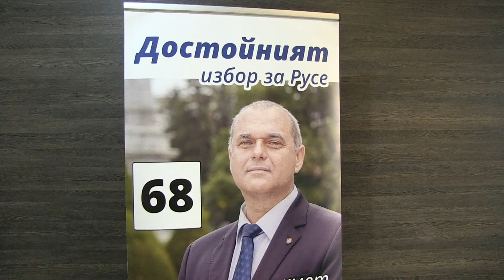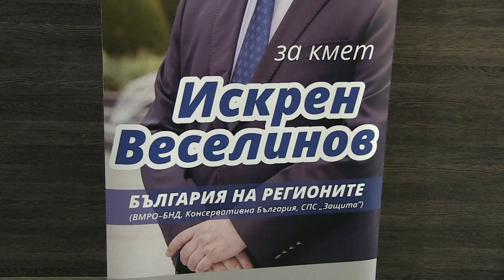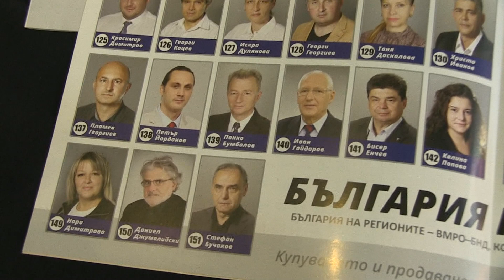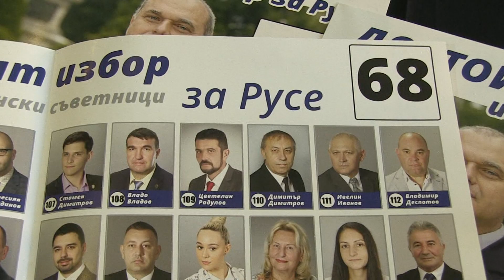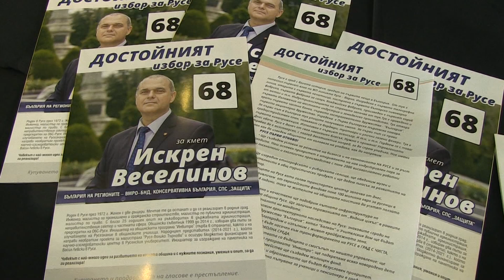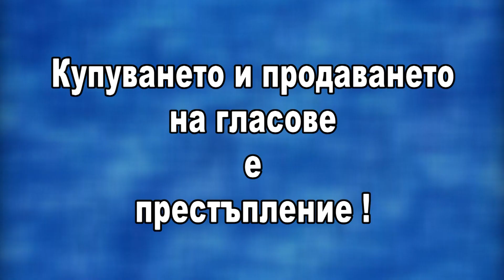Искрен Веселинов се срещна с дейци на културата в Русе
Станете член на канала, за да получите достъп до предимства:
Кандидатът за кмет на МК „България на регионите”, Искрен Веселинов, проведе работна среща с дейци на културата в Русе. Той изтъкна, че това, което може да помогне на града ни да преодолее кризата, в която се намира, е развитието на духовността и на културата, защото именно те създават местната идентичност и обединяват жителите в общност. /Русе Медиа